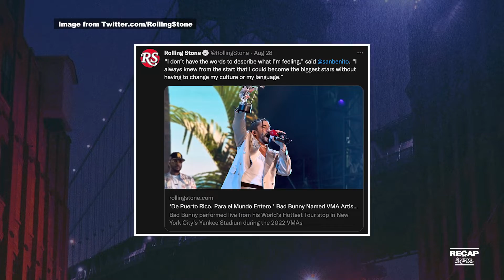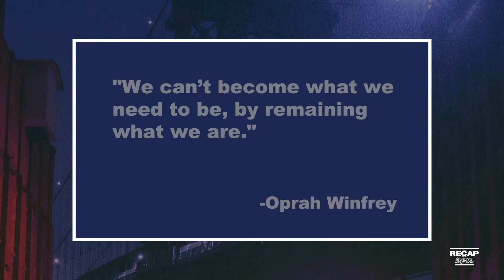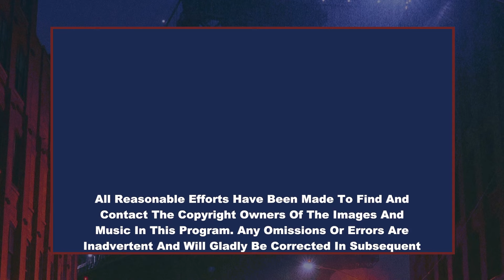Classified Mar-A-Lago Docs, Biden Spending Big Money | The Recap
Dramos is back after a short break, catching up on the news reports of the classified government documents coming out of Trump's Mar-A-Lago resort. Also, Biden's help the Ukraine war effort, but how much is he spending to help American citizens?

S3 E17

About The Recap with Dramos:
The Recap runs down the biggest trending topics of the week with NYC DJ and hit Producer Dramos, while bringing cultural awareness and controversial conversation to your feed. Dramos dives deep into what’s going on in our world right now alongside a new special guest in each episode.